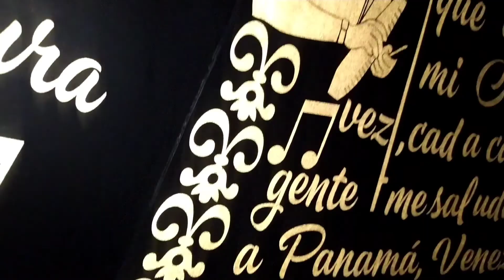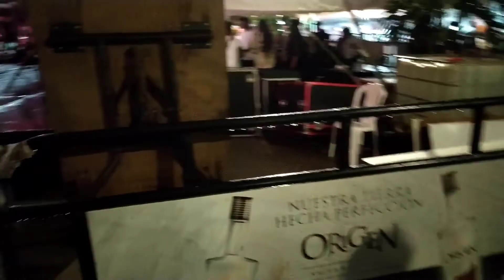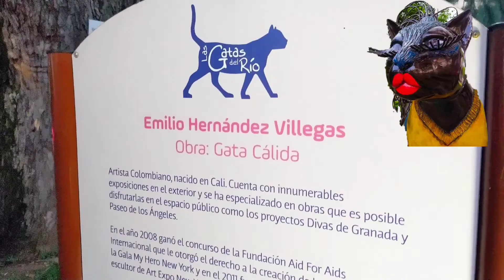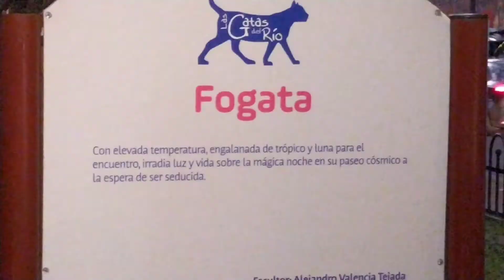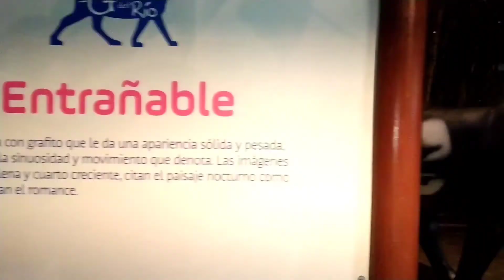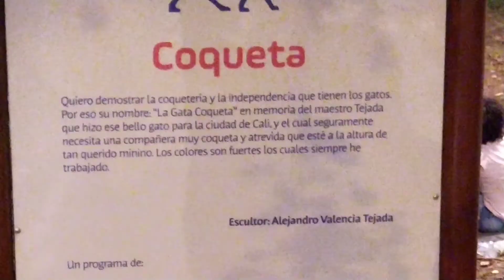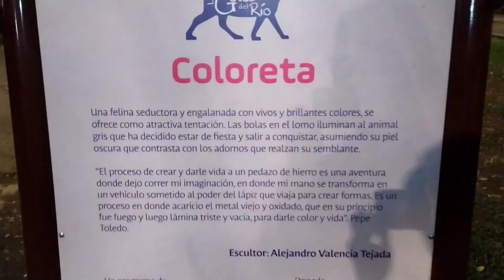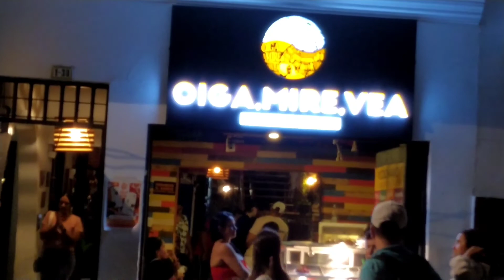los lugares más emblemáticos de Cali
en este video recorro algunos lugares muy emblemáticos y turísticos de Cali Colombia entre ellos la iglesia la Ermita, caminando por el boulevard del río llegamos a la plazoleta Jairo Varela donde está la trompeta gigante del grupo niche, después visitamos el gato del río y las novias del gato una serie de esculturas echas por varios artistas de Cali y por último visitamos el parque San Antonio donde se suele reunir mucha gente a escuchar los cuenteros y entre otras cosas más.